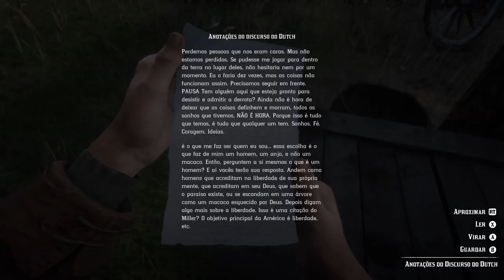Leleu Joga: Um cara bom e honrado - Red Dead Redemption 2 ( Xbox one s ) walkthrough